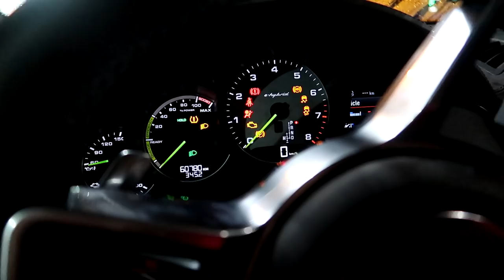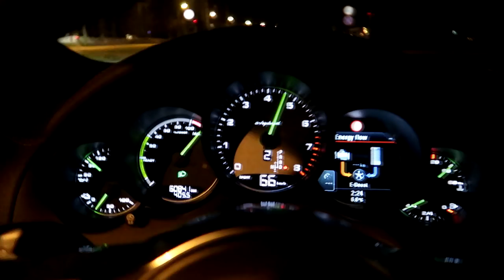Night Racing w Warszawie elektrycznym Porsche! (460 HP )